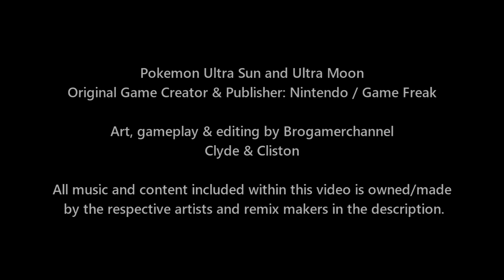Pokemon Characters Battle: Ash Vs Hilbert (Galar Vs Unova)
Video Type: Pokemon Showdown, Pokemon Sun and Moon, Pokemon Ultra Sun and Ultra Moon

Pokemon Battle Participants

Galar Ash (Prediction Team)
Ash Pikachu, Ash Gengar, Ash Dragonite, Mr Mime, Ash Lucario (Predict Ash Riolu might Evolve), Ash Sirfetch'd (Predicted Ash Galarian Farfetch'd might evolve)

Hilbert
Serperior, Emboar, Samurott, Zekrom, Simisage, Volcarona

► Music Credits
Glitchxcity: